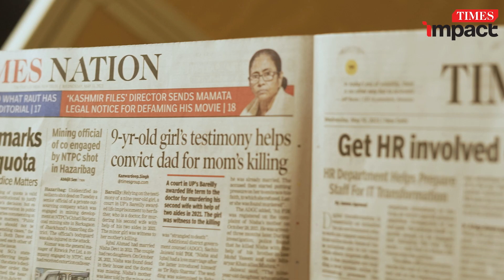Avonash Agarwal Disha Delhi